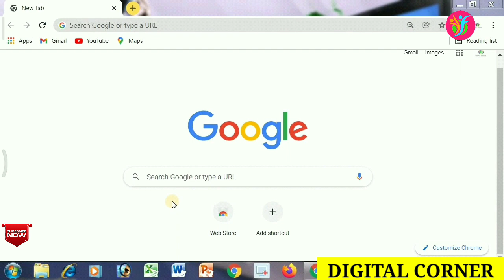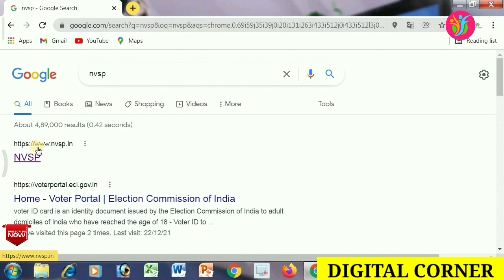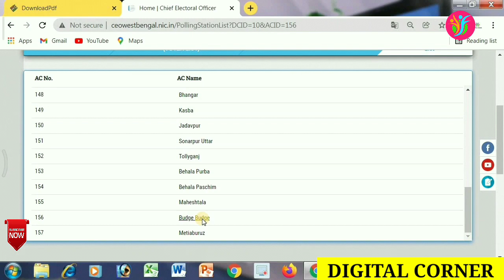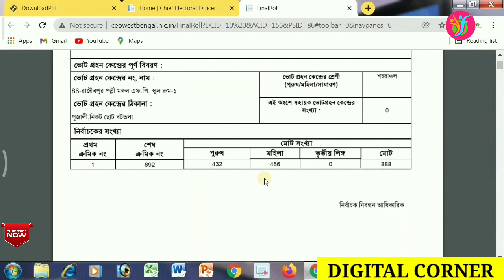2022-এর নতুন ভোটার লিস্ট প্রকাশিত হলো || Download New Voter List 2022 Of West Bengal || NVSP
2022-এর নতুন ভোটার লিস্ট প্রকাশিত হলো || Download New Voter List 2022 Of West Bengal || NVSP . কীভাবে ডাউনলোড করবেন দেখে নিন এক্ষুনি।